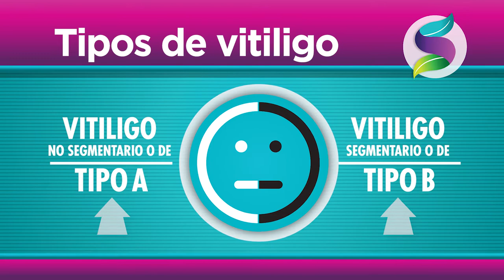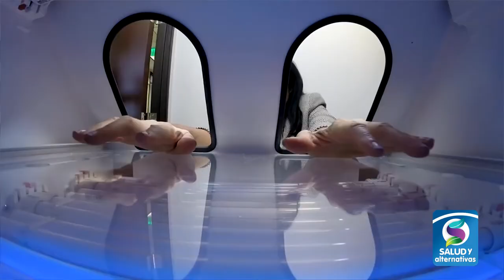¿QUE ES EL VITILIGO?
¿Sabían ustedes que el ser moreno es una razón para padecer de vitiligo?
Esta, es una enfermedad que provoca cambios de color en áreas expuestas al sol.  ¿Quiere saber qué la provoca?